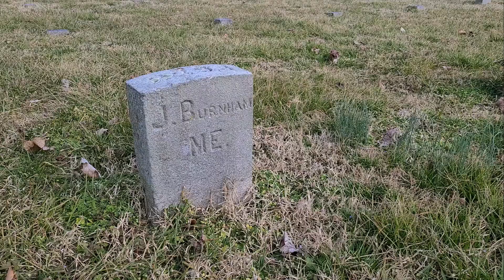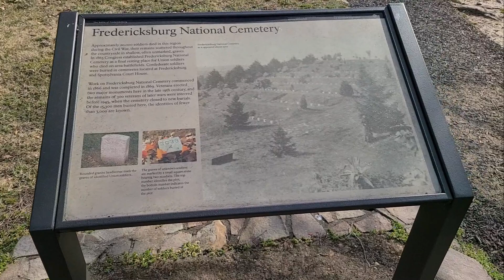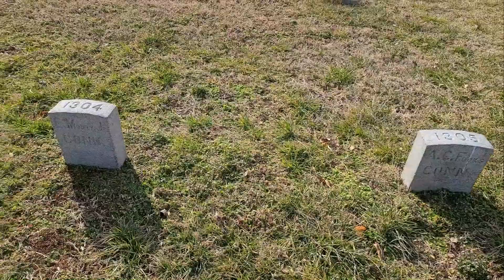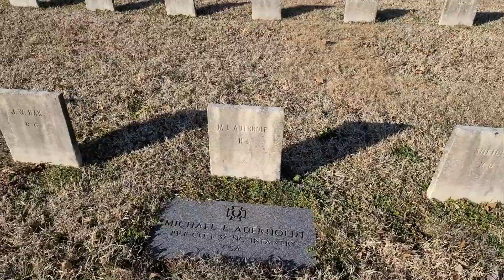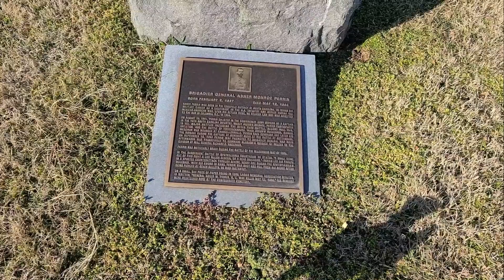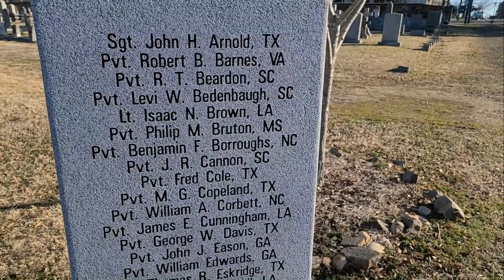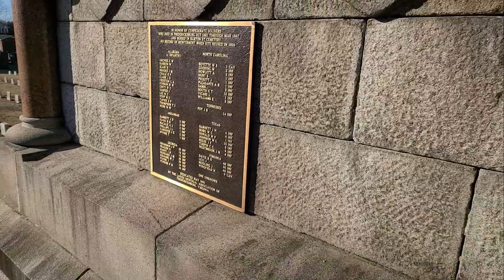Fredericksburg, Part 6: Honoring the Fallen - History on Location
The mods of our discord channel have graciously set up a fund for future travels.

Tier 6 - Mike Tasset, Insane, Daniel Nimko

Tier 4 - Graham Brown, Sandor Nagy

Tier 3 - Qethsegol, Robin Svensson, Austin White, Chris Curtis, John Molden, Peter Gadja, Raoul Kunz